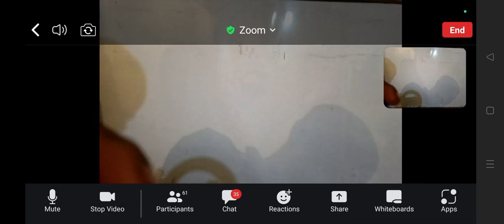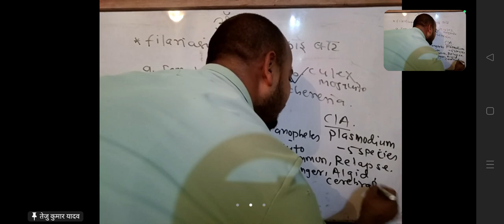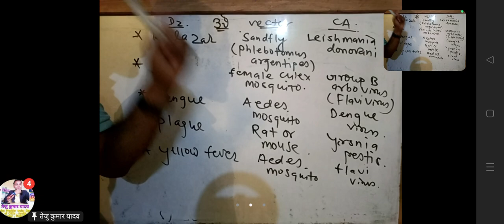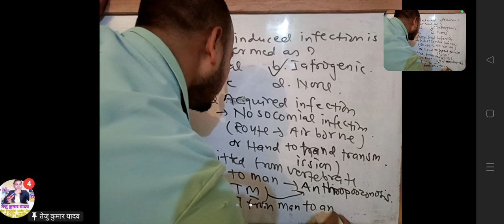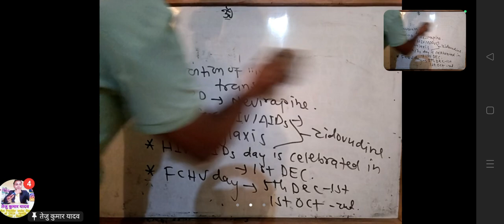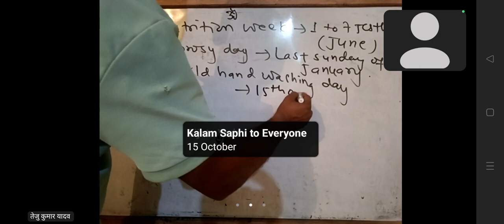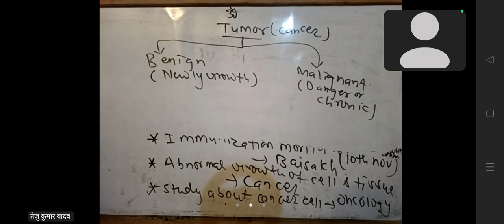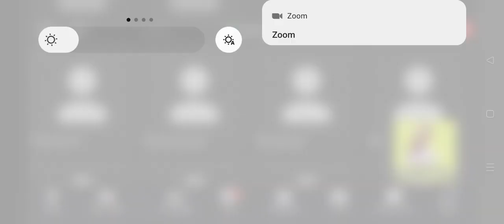Past Question Discuss Class by Teju Kumar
OSCC LAHAN